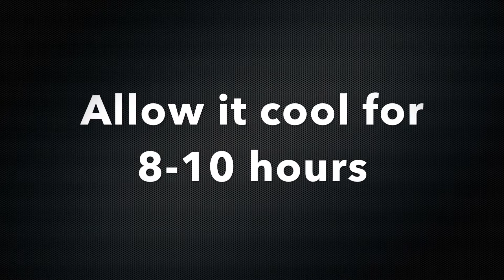ઘરે બનાવો ટામેટા સોસ | Homemade Tomato Ketchup | Homemade Tomato Sauce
ઘરે બનાવો ટામેટા સોસ
Homemade Tomato Ketchup - Healthy and Tasty

Measurements

5kg - Tomatoes
Tomato Ketchup Preservative
1 Spoon - Salt
1 Spoon - Red Chilly Powder